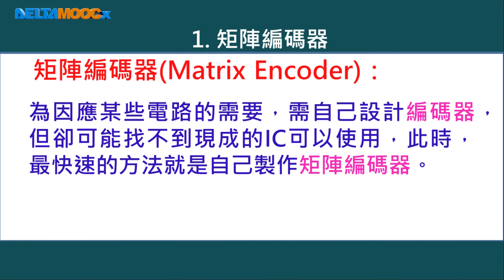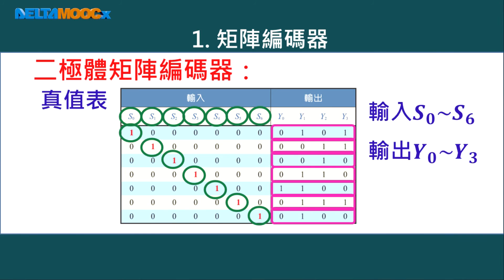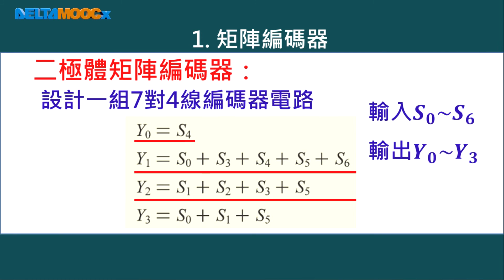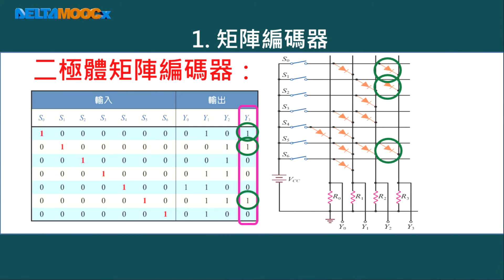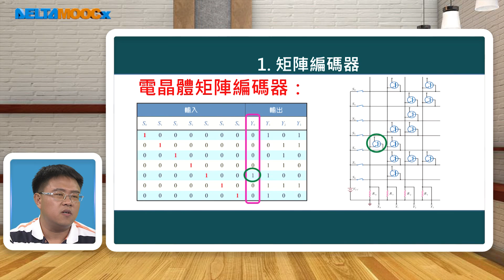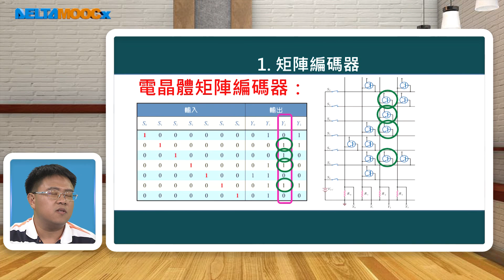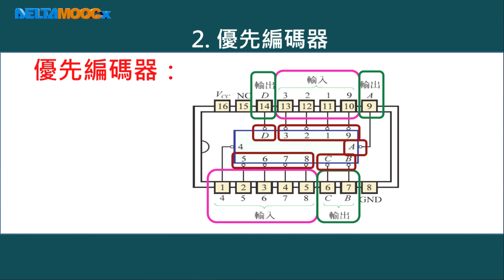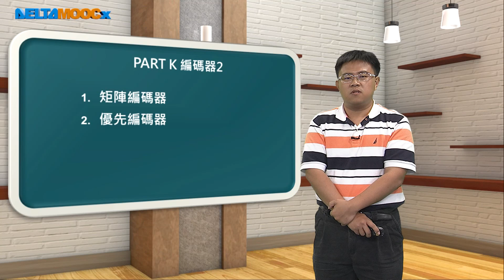高中數位邏輯_組合邏輯電路的設計與應用_PART K 編碼器2_支裕文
影片勘誤更正內容請點選連結